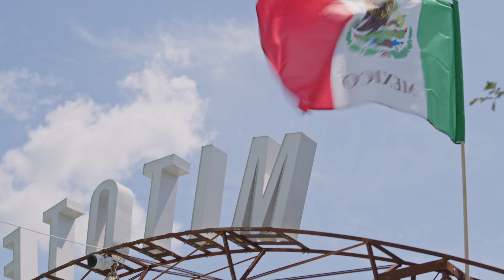Why Ricardo Chose Sonoma County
Meet Ricardo Ibarra. Artist, writer, cyclist, and owner of Watza Lab. Using his creative talents, Ricardo brings untold stories to the forefront in Sonoma County with authentic narratives and colorful visuals. Ricardo finds inspiration everywhere in Sonoma County through its diverse natural beauty and through stimulating conversations and connections with fellow Sonoma County inhabitants.

Filmed at Mitote Food Park in Santa Rosa, CA